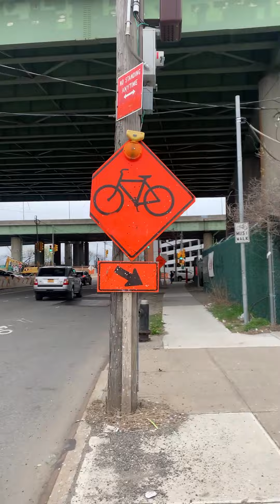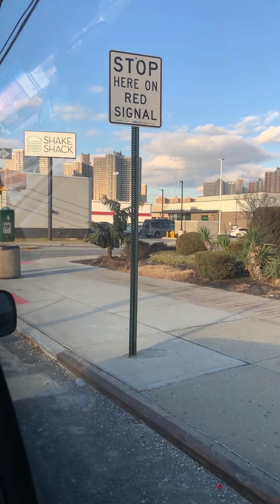Bronx, New York - Bronx County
Here is a view of one of the NYC Boros named Bronx. Random videos throughout the year of 2022 of the City!